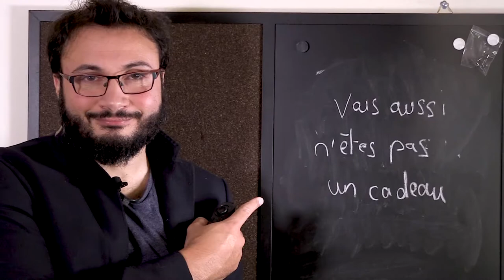La journée mondiale de la tolérance (Osez la tolérance, juste pour une journée)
Le 16 novembre c'est la journée mondiale de la Tolérance !
Monsieur J revient sur notion dans une société où la question de l'Autre pose problème ! Black Live Matters, les gilets jaunes, les religions, les revendications identitaires, etc. Tous ces sujets sont prétextes à s'écharper.. Alors un peu de tolérance, juste pour aujourd'hui ?